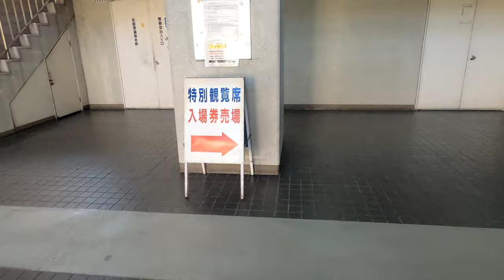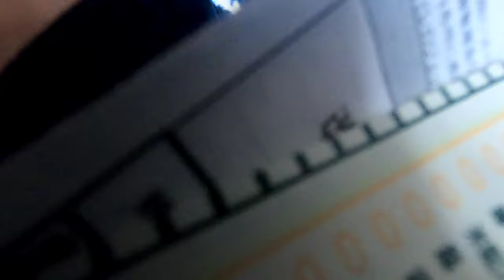[和歌山競輪場]FUJITEC製500円エスカレーター 無料上り→有料上り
和歌山でやっと見つけたFUJITEC製。型から推測すると、昭和50年～60年代物と思う。常にカタカタカタカタって…駆動音がすごい。

競輪場の中に上り専用FUJITEC製エスカレーターは2基あり、1F→2Fは無料で乗れるが、2F→3Fは特別観覧席に連絡してるので、入場券500円が必要。エスカレーターの為だけに500円払うのはバカバカしいが、特別観覧席はコーヒーがタダで飲める。

私は5杯ガブ飲みして元を回収しました…ゲフッ…